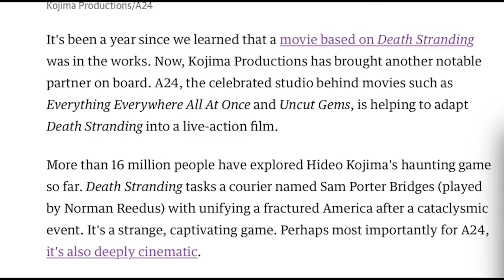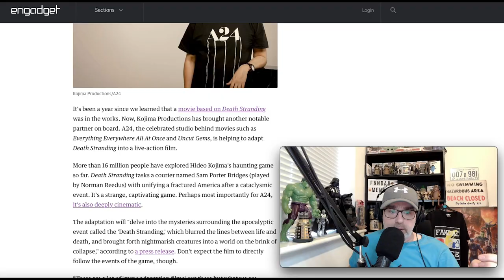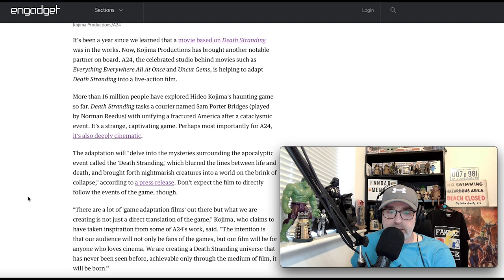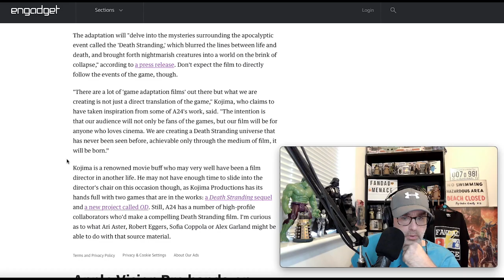DEATH STRANDING THE MOVIE. details.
We are getting a Death Stranding game adaptation but who is involved with the production of the popular game being adapted into a movie?? find out here folks.